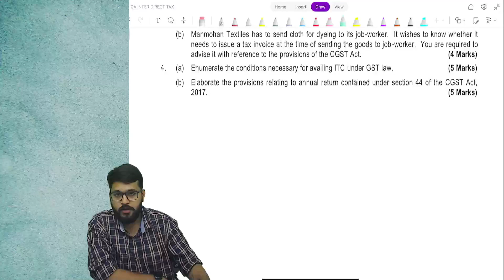Mastering CA Inter Tax Paper: GST Input Tax Credit Demystified | CA Karan Satija | Agrawal Classes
Hello Students,
Welcome to our YouTube video on Mastering CA Inter Tax Paper: GST Input Tax Credit Demystified! In this tutorial, we will provide you with a comprehensive guide on writing the CA Inter Tax Paper, specifically focusing on the crucial topic of GST Input Tax Credit.

In this enlightening session, you'll gain a solid foundation in the GST law, understand the principles of Input Tax Credit, and learn how to apply them effectively.